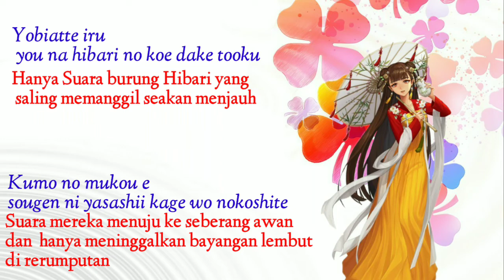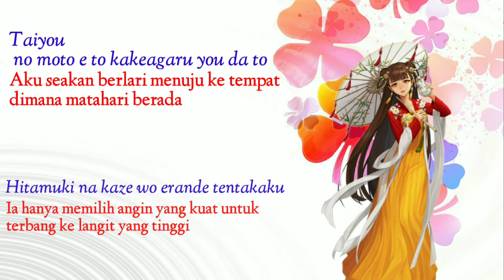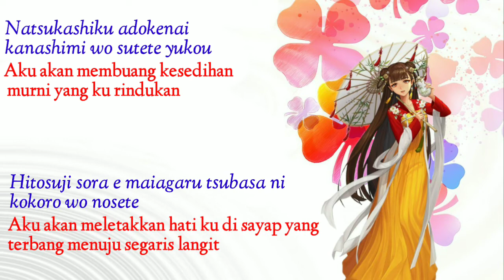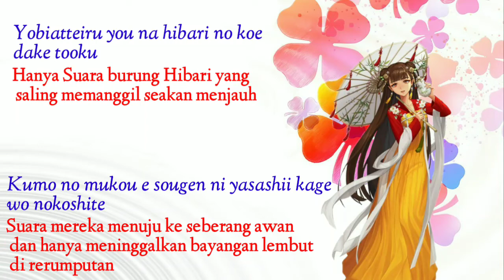[ Lagu Enak Didengar ] Hibari Cover By Daisy Corsage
hallo.
selamat menunaikan ibadah puasa bagi yang menjalankan kan. sori lama updatenya. kali ini gua bawain cover lagu lagi nih.

kali ini lagu yang pastinya kalian juga udah denger, iya ini adalah salah satu lagu dari ASCA yang menjadi ending anime di Lord El-Melloi ll Sei no Jikenbo yang menceritakan master dari Rider (Fate Zero) yang selamat dari perang suci. dan Lagu ASCA ini di Cover oleh Daisy Corsage dengan piano. semoga kalian enjoy mendengarkan nya

Terimakasih
Vokal.              = Daisy Corsage
Penerjemah.  = Kanadeuta.blogspot.com